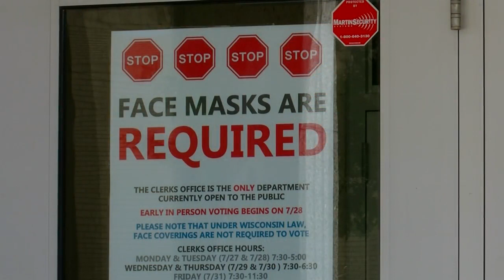Community update with Shawano County Sheriff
Sheriff Bieber joined Local 5 this Morning for a community update.